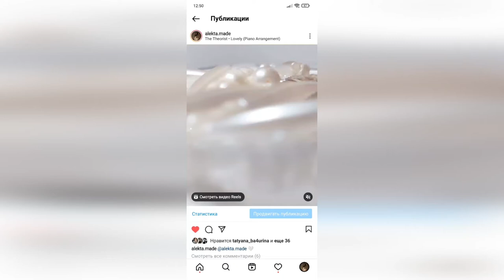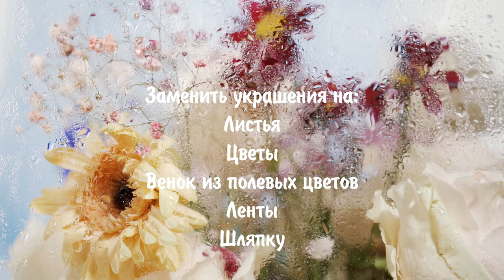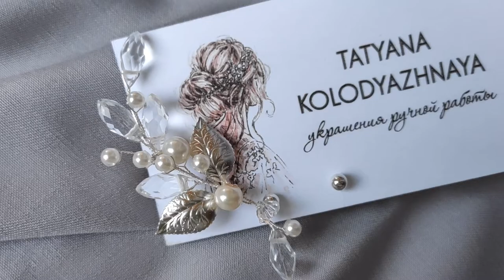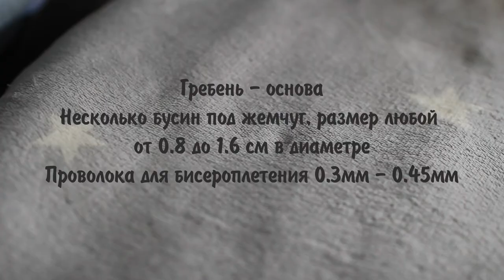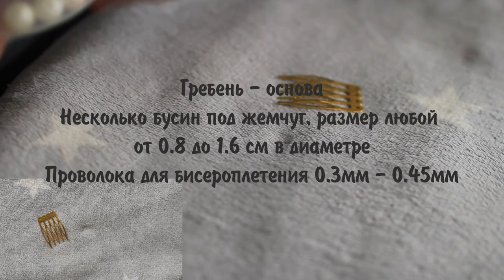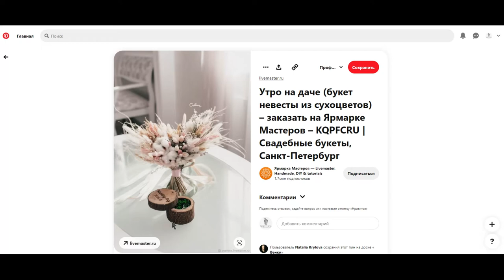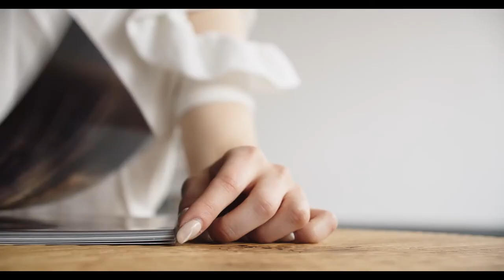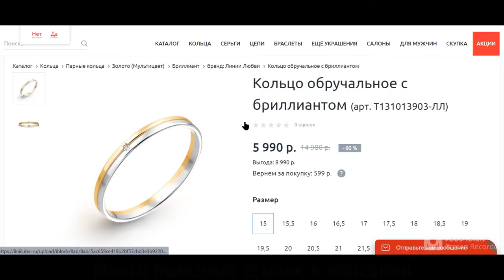Как сэкономить на образе невесты | подготовка к свадьбе | МК гребень из проволоки и бусин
Как сэкономить на образе невесты и в целом на свадьбе? Ответ в этом видео! Хотела бы я знать это раньше! Помимо полезной информации, внутри мини мастер-класс по созданию гребня из бусин и проволоки.

Друзья! Все ссылки не влезли в описание, поэтому они

Таймкоды:
00:00 Приветствие
00:55 Вступление
01:56 Платье
05:52 Прическа и макияж
08:47 Туфли
09:21Украшения
09:50 мини МК - очень простой гребень для волос
15:00 Букет невесты
16:23 Маникюр
17:02 Кольца
18:05 Празднование и главная мысль

Arrival - Ticofaces X Mondo Loops
Close By - Ticofaces X Loafy Building & Mondo Loops
Crescent - Ticofaces X Yestalgia